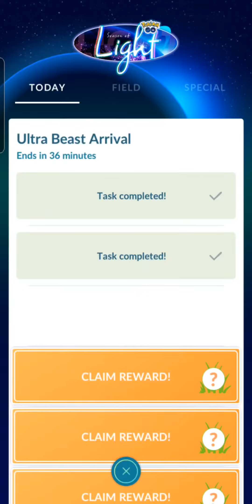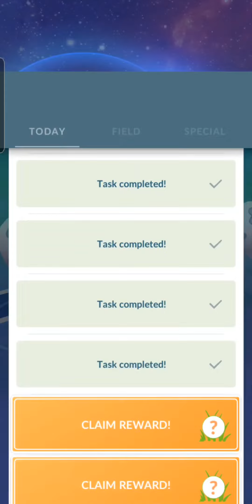Not The Best Ultra Beast ☆ Results